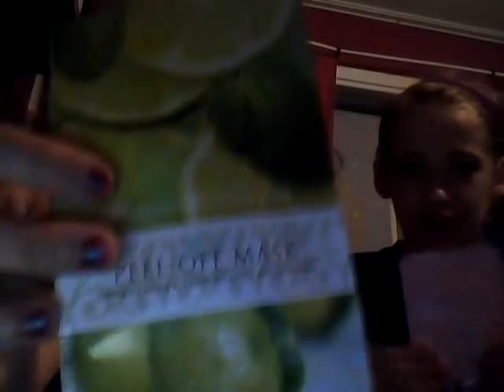Tjej-kväll!!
Vi ska ha tjej-kväll och typ video bomb ikväll så.. Ja! hoppas det blir bra! ;)